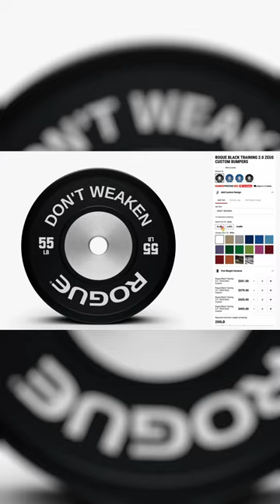Happy New Year from the Rogue team! Here's a look back on our favorite moments from 2022!